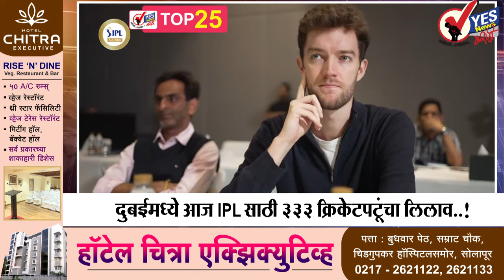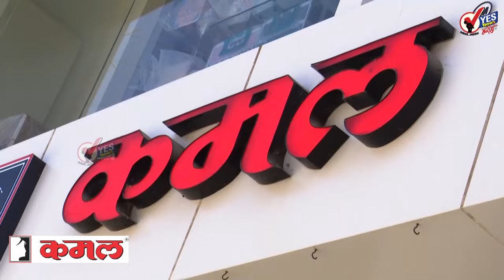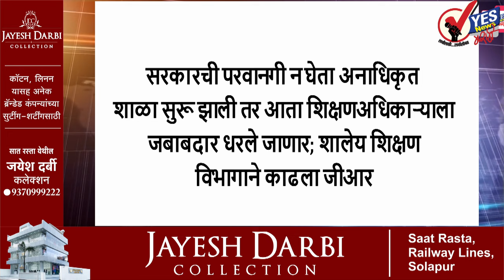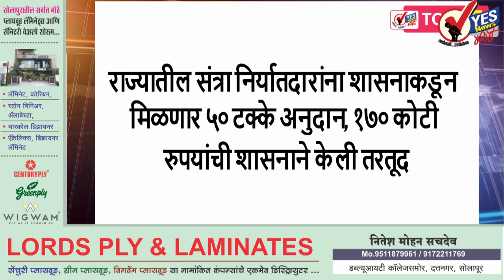TOP 25 : दुबईमध्ये आज IPL साठी 333 क्रिकेटपटूंचा लिलाव..!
दुबईमध्ये आज IPL साठी 333 क्रिकेटपटूंचा लिलाव..!
कोट्यावधीच्या रकमा.. नामवंत खेळाडूसाठी लावल्या जाणाऱ्या बोली.. आणि सामन्याचं आकर्षण यामुळेच आयपीएल क्रिकेट सामने फेमस होत आहेत. इतिहासात प्रथमच दुबईमध्ये आयपीएल 2024 साठी खेळाडूंचा लिलाव होणार आहे यामध्ये 333 क्रिकेटपटूंचा लीला होईल यात भारतातील 214 तर परदेशातील 119 देशातील क्रिकेटपटूंचा समावेश आहे. गुजरात टायटन्स, सनराइज हैदराबाद, कोलकत्ता नाईट रायडर्स, चेन्नई सुपर किंग्ज, पंजाब किंग्ज, दिल्ली कॅपिटल्स, रॉयल चॅलेंजर्स बंगळूर, मुंबई इंडियन्स, राजस्थान रॉयल्स आणि लखनऊ सुपर जायंट्स या संघाकडे 77 खेळाडूंची गरज आहे. कोण कोणते खेळाडू कोणत्या संघाकडे जाणार आणि कोणत्या खेळाडूला किती रुपयाला विकत घेतले जाणार याकडे उत्सुकता लागली आहे. ऑस्ट्रेलियाचा मिचेल स्टार्क, कर्णधार पेट कमिन्स, न्यूझीलंडचा रचिन रवींद्र हे जास्त चर्चेत आहेत. त्यामुळे शंभर कोटींच्या या लिलावाकडे जगाचे लक्ष लागले आहे

पुढील वर्षापासून ज्युनिअर केजी ते दुसरी पर्यंतची शाळा सकाळी ९ वाजल्यानंतरच भरणार

सोलापुरातील जिल्हा सरकारी वकील प्रदीपसिंह राजपूत आता झाले सीबीआयचे विशेष सरकारी वकील

राम रेड्डी यांच्या सोलापुरातील बालाजी अमाईन्स तर्फे सिव्हिल हॉस्पिटलला देण्यात आली डेरा मशीन तर प्रिसिजन कंपनीचे यतीन आणि करण शहा यांनी सोलापूर महापालिकेला दिल्या दोन इलेक्ट्रिकल घंटागाड्या

गड्डा यात्रा जवळ आल्यामुळे सोलापूर शहरात ठीक ठिकाणी होत आहे सरावातील नंदीध्वजांची पूजा, बाळीवेसेत महेश थोबडे कुटुंबीयांकडून पाच नंदीध्वजांची पूजा

शरद पवार गटाचे माजी राज्यमंत्री प्राजक्त तनपुरे, त्यांचे पिता खासदार प्रसाद तनपुरे, माजी मंत्री अर्जुन खोतकर, काँग्रेसचे नेते रणजीत देशमुख, उद्योगपती पद्माकर मुळे, बिल्डर जुगल किशोर तापडिया, यांना एम एस सी बँकेतील घोटाळ्याप्रकरणी ईडीची नोटीस, १२ जानेवारी रोजी हजर राहण्याचे आदेश

एमआयडीसी करणार राज्यातील १९३ बसस्थानकांचा विकास, सरकारने केला  ६०० कोटींचा एमआयडीसी बरोबर करार

मनी लँडरिंग प्रकरणी दिल्लीचे मुख्यमंत्री अरविंद केजरीवाल यांना पुन्हा ईडीचे समन्स, २१ डिसेंबरला हजर राहण्याचे आदेश